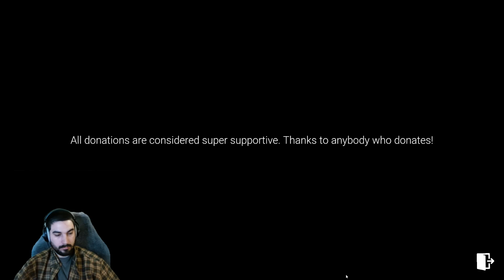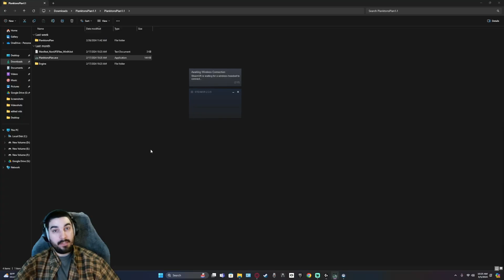Plankton's Plan Let's Play (Itch.io game)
In this video, I play Plankton's Plan, a horror game inspired by SpongeBob SquarePants. Plankton's plan with the evil robot Krabs backfires, resulting in chaos within the Chum Bucket as lasers fly. Driven by determination, SpongeBob decides to take matters into his own hands and investigate.